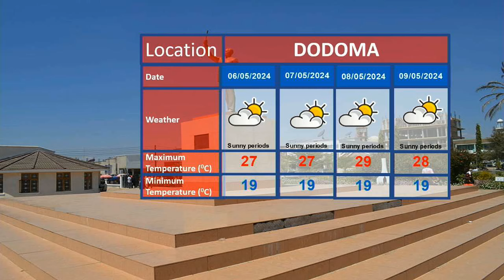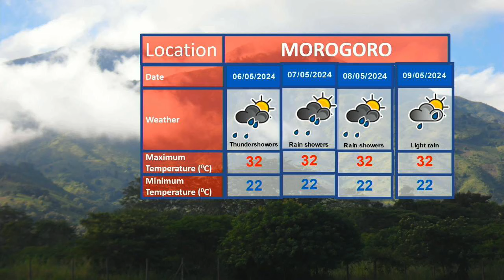WEATHER FORECAST 04/05/2024